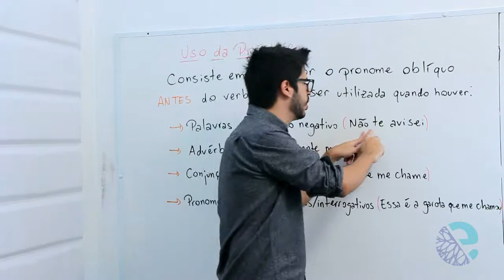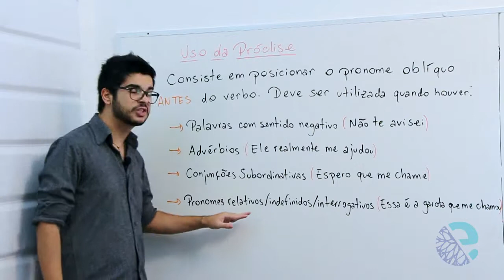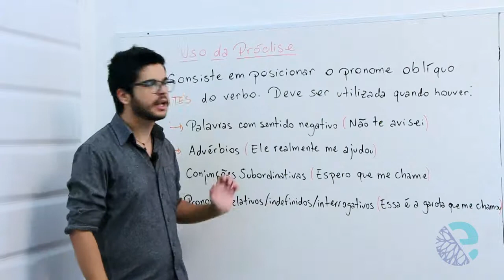Uso da próclise